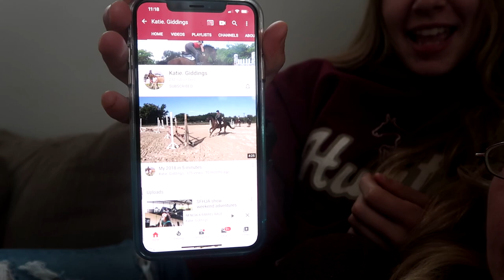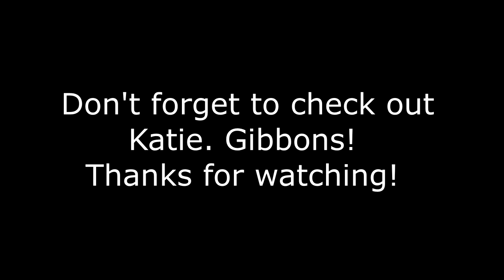HEART BREAKING DECISION TO SAY GOODBYE Day 312 (11/15/19)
DaybyDayVlogs
110 North Front Street - A3,
Suite #213
Belleville, Ontario, K8P 0A6
Canada